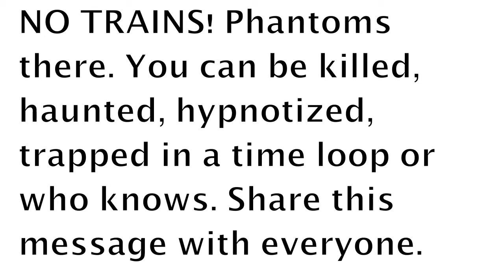Katy: A Loira Fantasma Na Floresta Mal-Assombrada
Katy, a loira fantasma, recebeu uma estranha mensagem no seu celular e, do metrô, ela foi parar numa floresta mal-assombrada. Veja o final dessa história.